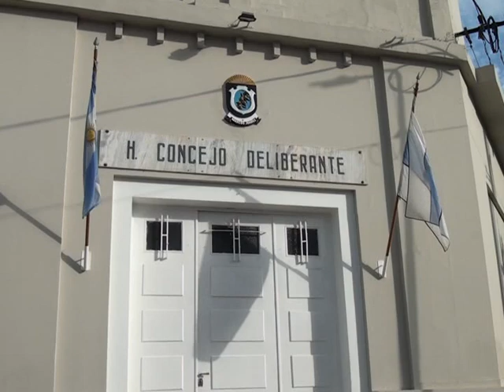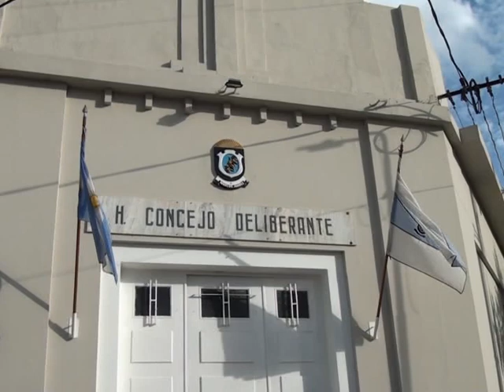Marcos Juárez:; Presentación de proyecto por cupo trans en el Concejo Deliberante